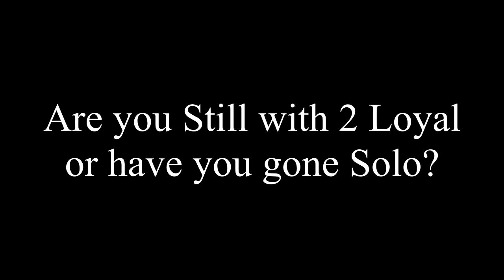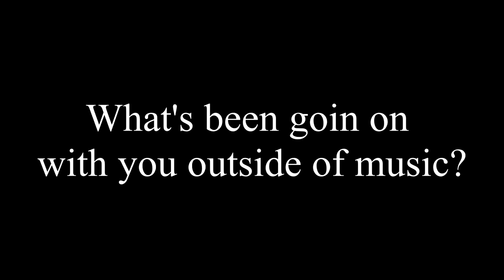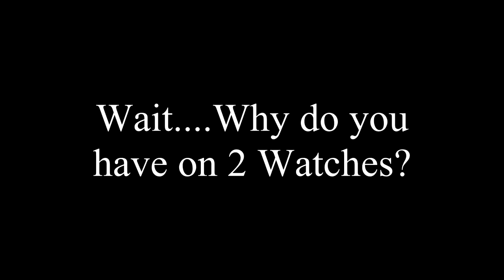Yasser I.S.M Exclusive Interview (Sept. 2012)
2loyal representer